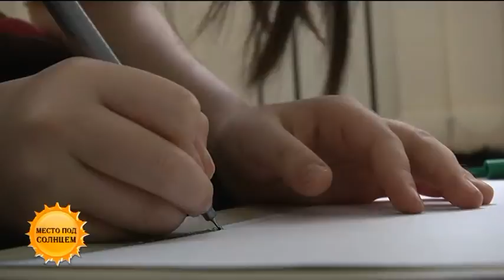Советы психолога: как достичь гармонии с самим собой? (04.05.16)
Когда человек выражает себя в разных видах искусства, когда пишет, рисует, он может проникнуть в свой внутренний мир и узнать себя, считают психологи. Более подробно на эту тему      смотрите в программе "Место под солнцем".